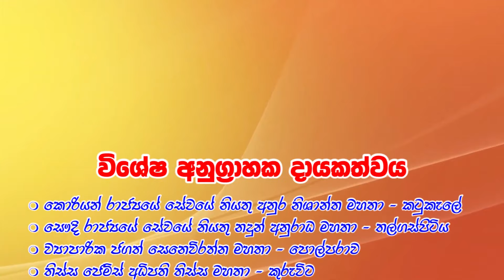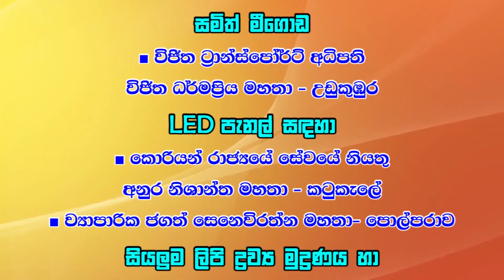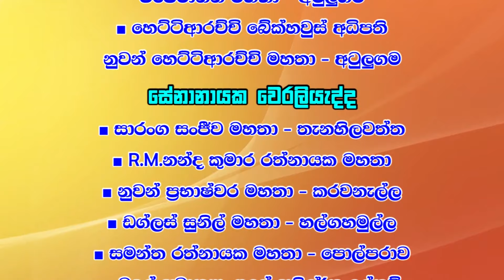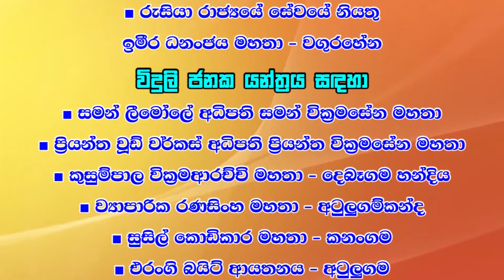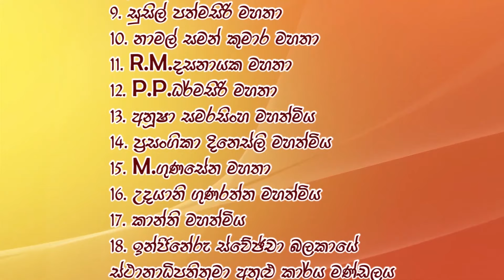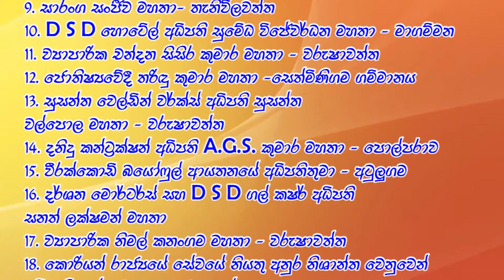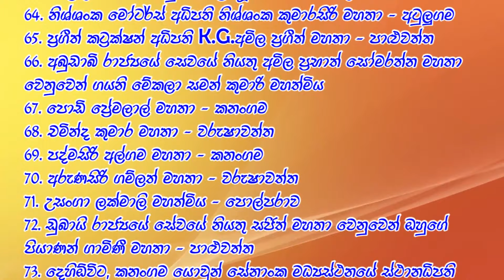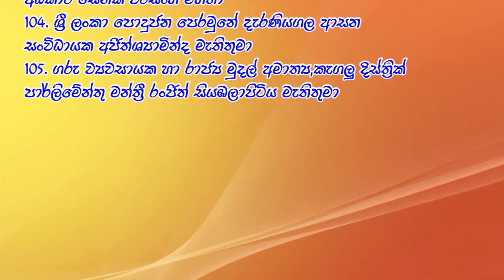රන්තරු රන් හිරු මංගල්‍යය 2k24 With Kurunegala BEJI | Part 1 | Live In Kanangama - 2024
👉 මෙම ගීතවල මුල් හිමිකාරිත්වය හිමි ගීත රචක, සංගීත / තනු නිර්මාණ ශිල්පීන් සහ ගායන ශිල්පීන් හට අප ආයතනයේ ගෞරවය හිමිවන අතර මෙම ගීත YouTube හි පල කිරීමෙන් යම් ආදායමක් ලබන්නේනම් එම ආදායමින් ඔවුන්ගේ කතෘභාගයන් ගෙවීමට බැදී සිටිමි. අප ආයතනය මෙම වීඩියෝ පටය රසවින්දනය සදහා පමණක් ඉදිරිපත් කර ඇත. මුල් ප්‍රකාශණ හිමිකරුවන් හට අපගේ ස්තුතිය.

👉We credit the song writers, music/composers and singers who have the original ownership of these songs and we are committed to pay their royalties if any revenue is earned from posting these songs on YouTube.

👉 Jayamini Video Team
       Mirigama,
       Sri Lanka.